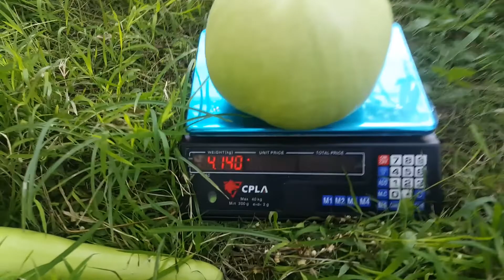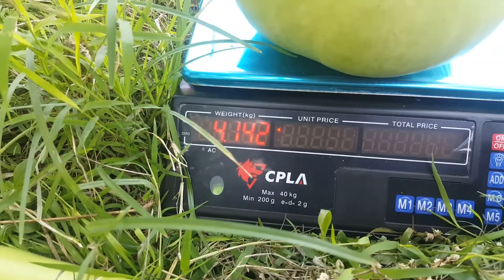Vlog #102 Ang Ganda sa Mini Farm. Harvest pa more!!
Paghaharvest ng gulay sa mini farm.